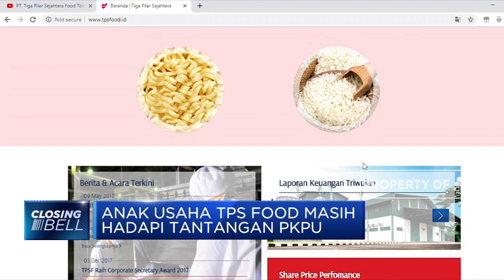Anak Usaha TPS Food Masih Hadapi Tantangan PKPU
Tantangan Penundaan Kewajiban Pembayaran Utang (pkpu) yang harus dihadapi PT Tiga Pilar Sejahtera Food masih belum selesai. Perusahaan masih perlu menunggu keputusan terkait nasib anak usahanya yang memproduksi makanan ringan taro, yakni PT Putra Taro Paloma dan PT Balaraja Bisco Paloma.